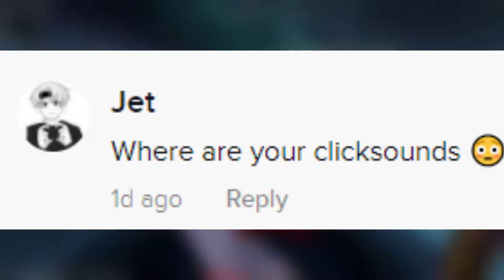Flat Clutches! || Storm MC Montage XVI